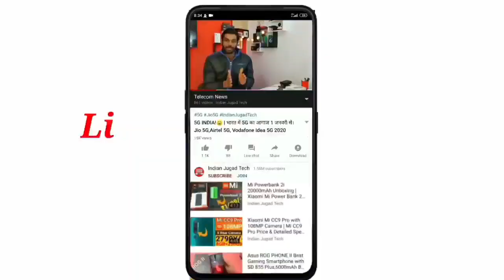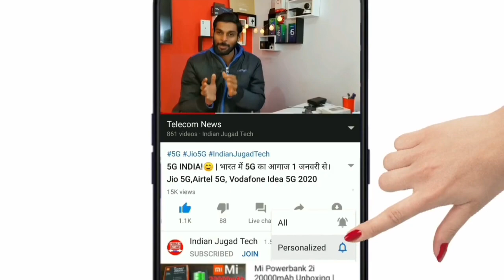FAUG GAME Now available on Playstore Link given in description